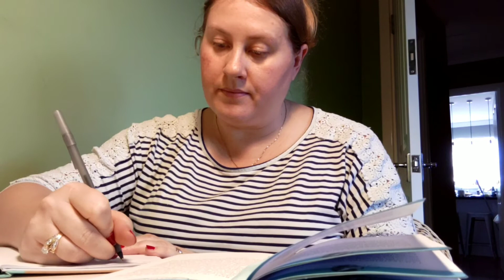Future Plans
Here we go over what we are planning to do in 2021!

My name is Katie and this is a vlog of our IVF and infertility journey.  I am a Christian woman in Perth, Western Australia and my husband  Chad and I are on the crazy roller coaster that is IVF after 14 years of infertility.  We are trying to do this this with as much Faith, hope and encouragement as we can.

Mwah

Also check out my first vlog to see how we came to starting IVF

katieskangapouch @ Katie Kangaroo

and like our Facebook page Katie's Kanga Pouch